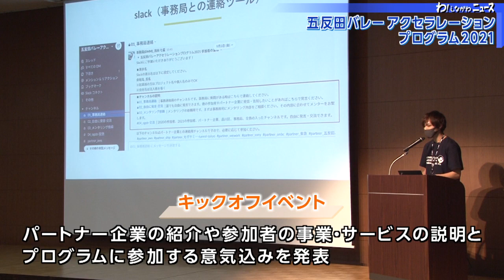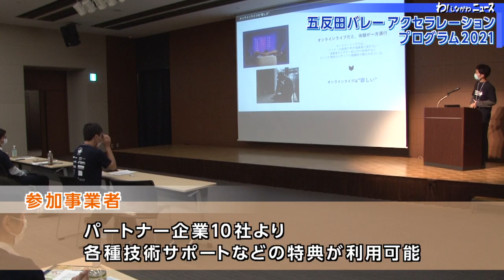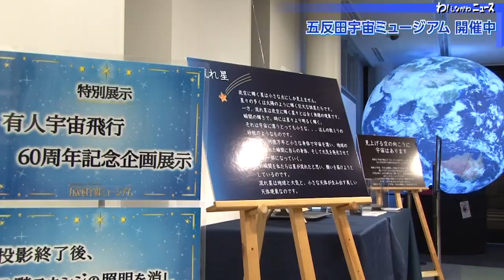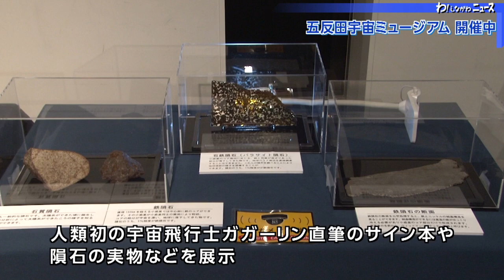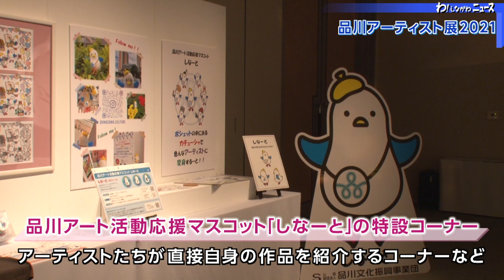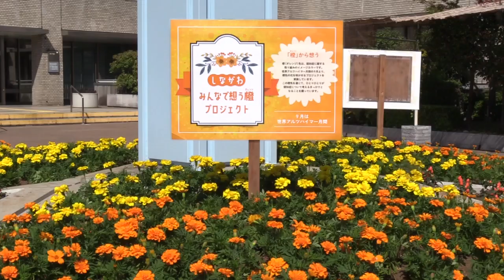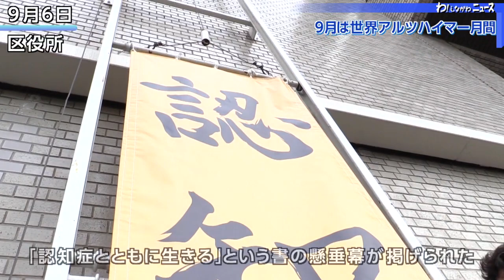わ！しながわニュース 2021年9月第4週分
みなさん、こんにちは。わ！しながわニュースの時間です。では最初の話題から御覧ください。

  ９月１０日、大崎ブライトコアホールで五反田バレーアクセラレーションプログラム２０２１のキックオフイベントが開かれました。このプログラムは、ＩＴ分野で急成長を目指す個人や起業後間もないＩＴスタートアップ企業を対象とした支援策です。参加したのは、１９事業者。幅広い年代の起業家たちです。キックオフイベントでは、パートナー企業の紹介や参加者の事業・サービスの説明とプログラムに参加する意気込みを発表。その後グループに分かれて名刺交換するなど交流を深めていました。
「品川区の皆様とこれから一緒にいろんなことができたら嬉しいと思っております」
参加事業者は、パートナー企業10社より各種技術サポートなどの特典が利用でき来年3月まで事業計画や法務、コンプライアンス、マーケティングなどの研修、先輩スタートアップとの交流会、金融機関やベンチャーキャピタルを招いての発表会などが予定されています。

    五反田文化センターでは１１月２８日までの土・日・祝日に「五反田宇宙ミュージアム」が開催されており、期間中様々な特別番組や展示が行われています。９月１１日には特別講演「ブラックホールへの挑戦」が開催されました。国立天文台の本間教授を講師に招き、ブラックホールがどのような天体なのか、ブラックホールの撮影に成功するまでの過程などが説明されました。プラネタリウムでは９月２６日までの土・日・祝日に少年と雪だるまの旅を描いた特別番組「ノーマン・ザ・スノーマン」を上映。上映後には、特別展示「有人宇宙飛行６０周年記念企画展示」を見ることができます。展示で人類初の宇宙飛行士ガガーリン直筆のサイン本や隕石の実物など、貴重な品々が展示されています。

  ９月１１日と１２日の２日間、きゅりあんで「品川アーティスト展２０２１」が行われ、ＹｏｕＴｕｂｅで生配信されました。このイベントは、品川区の文化・芸術を振興する取り組みの一環として、品川を中心に活動するアーティストたちに光を当て、多くの人にその活動や作品を紹介するもの。アーティストの支援と区民が気軽にアートに親しめる機会とするために品川文化振興事業団が主催し、毎年開かれています。平成２１年にスタートし、１３年目を迎える今年は昨年同様、新型コロナウイルス感染拡大防止のため無観客で開催。今年のイベントには、品川区ゆかりのアーティストたち８組が参加しそれぞれが手掛けた作品の数々を展示しました。また、マスコットコンテストで区民に選ばれた品川アート活動応援マスコット「しなーと」の特設コーナーやアーティストたちが直接、自身の作品を紹介するコーナーなども設置。さらに、会場のステージでは、ダンスや殺陣のパフォーマンスも披露されました。１２日には、スペシャルトークを開催。アニメなどで活躍する声優の山口勝平さんと大崎駅西口商店会マスコットキャラクターの大崎一番太郎が出演し、イベントを盛り上げていました。

    ９月１４日、大原小学校で「子供のための伝統文化・芸能体験授業」が行われました。これは子どもたちが日本の伝統文化・芸術に触れ、日本文化に対する理解を深めることができるよう、東京都歴史文化財団が主催。今回は、桂 枝太郎（えだたろう）さんと三遊亭 花金（はなきん）さんが落語の体験授業を行いました。授業では体育館にテーブルと赤い布で設営した高座を用意し、子どもたちに落語を披露。最初に、落語の所作についての説明が行われ、目線を変えることで複数の登場人物を演じたり、扇子を使った様々な表現を実演しました。続いて、花金（はなきん）さんが与太郎噺の”出張”を披露。枝太郎（えだたろう）さんは”つる”を披露しました。
「落語は楽しいし、想像していることがわかるので、ぜひ観て」
「そばとうどんの違いを出せるのがすごいと思いました。落語に興味を持ったのでまた観てみたいです」

   続いては品川の風景です。今回は東品川海上公園のススキとパンパスグラスをご覧ください。パンパスグラフもふもふしていてとってもかわいいですね。ただ触ると怪我をしますので絶対に触らないでください。

　９月は世界アルツハイマー月間です。品川区では「まちぐるみ、地域ぐるみ、品川ぐるみで認知症になっても安心して住み続けられるまちづくり」に取り組んでいます。品川区役所前の花壇には、認知症支援のイメージカラー、オレンジ色のマリーゴールドの花が綺麗に咲いています。

   区役所三階の連絡通路では、２４日まで認知症ご本人の生の声をメッセージにしたパネル展が開催されています。パネル展では認知症ご本人の現在の想いや認知症と分かった時の気持ちなどがまとめられています。パネルの周りには介護サービス利用者の皆さんが作ったリボンが飾り付けられています。また、９月６日には、品川区役所プラッツァに懸垂幕が掲げられました。「認知症とともに生きる」という書を書いたのは、書道塾を30年以上に渡って経営してきたとうきょう認知症希望大使の岩田さんです。
「認知症とともに生きる」という言葉は、岩田さんが認知症希望大使として「皆さんに伝えたい素直な気持ち」とのことです。「自分の力で一生懸命生きて、生きている人たちの力になることがあればやりたいなと思っています」

今回のニュースは以上です。この後も、しながわホットほっとをお楽しみください。